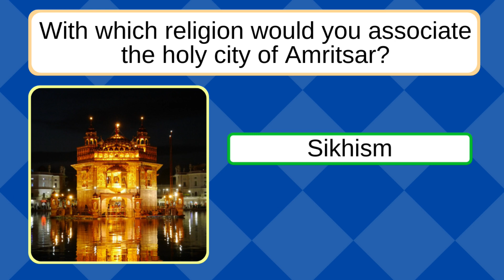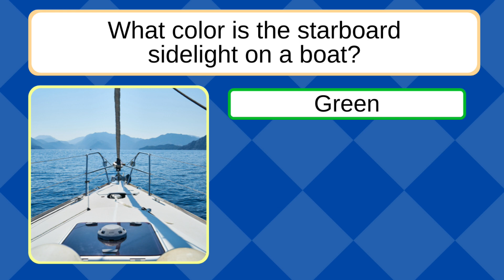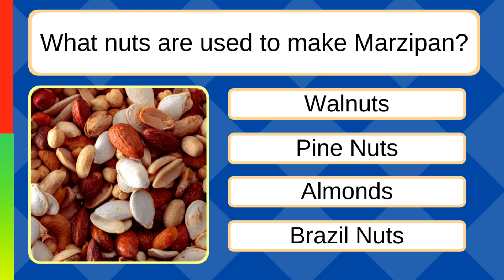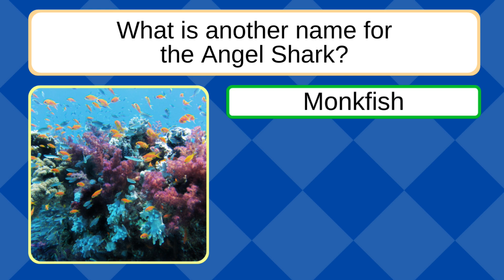The Greatest General Knowledge Question and Answer Quiz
Try your luck on our general knowledge question and answer quiz. You will need a score of 6/10 or more to pass. Make sure to keep a note of your answers and score to make sure you can tell us how you did in the comments section. Good Luck, you will need it.

Bonus Question: False, baby rabbits are called kittens, baby hares are called leverets.